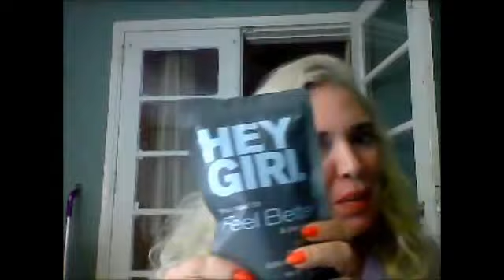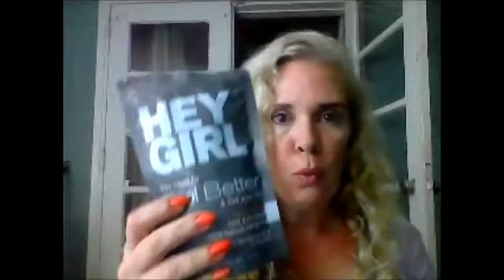Hey Girl, Feel Better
This channel and video is not for children. Content for adults only.This is bold tasting delish tea.  It is all natural too!